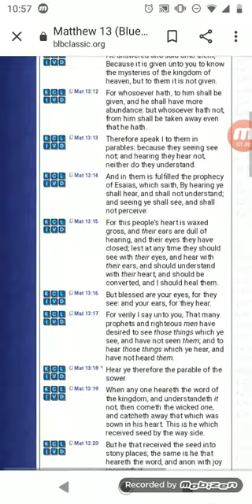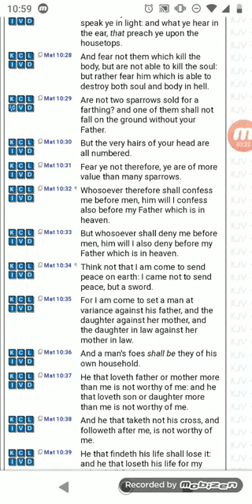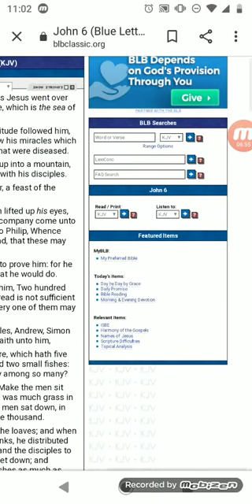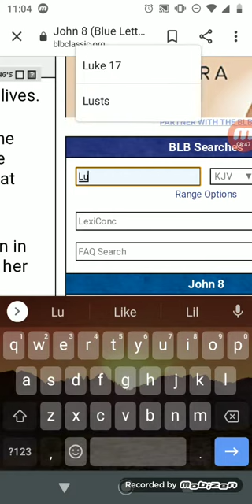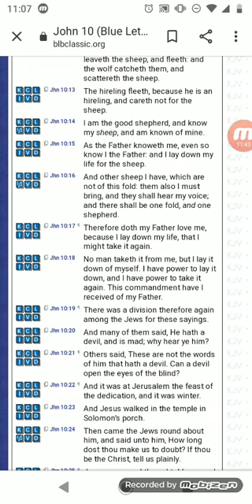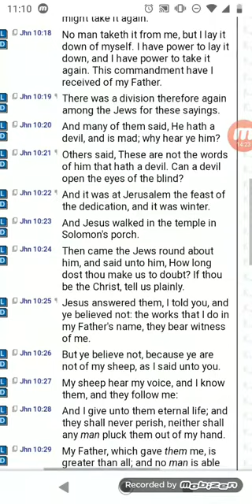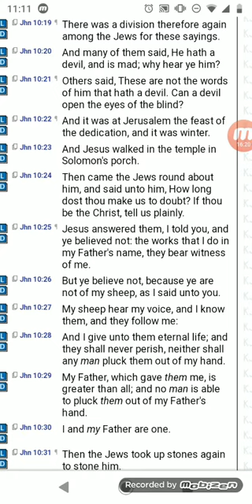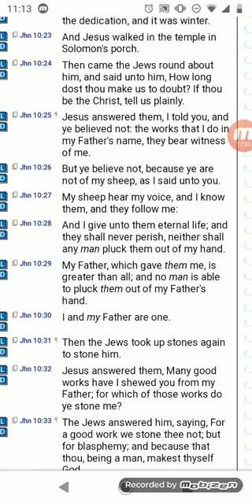Yahawashi Is About Division, Why Else Would He Speak In Parables?!